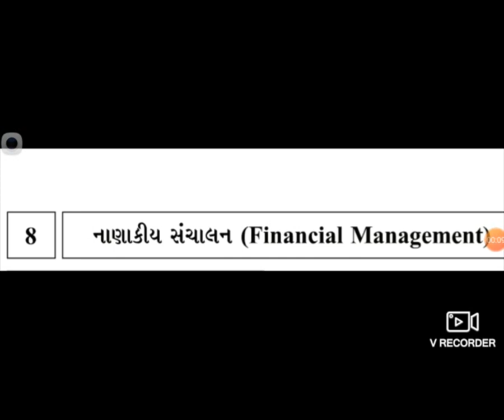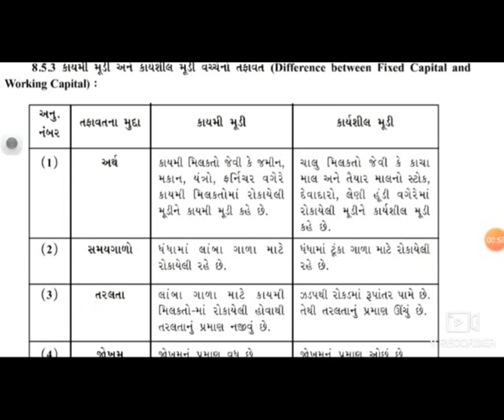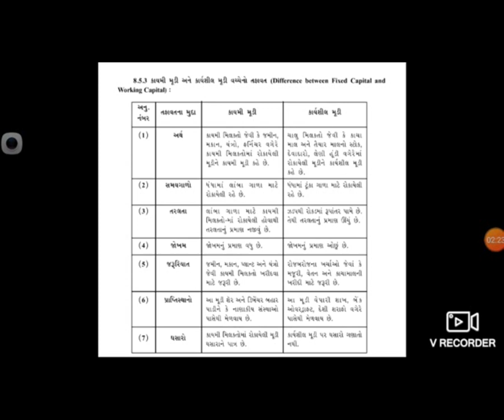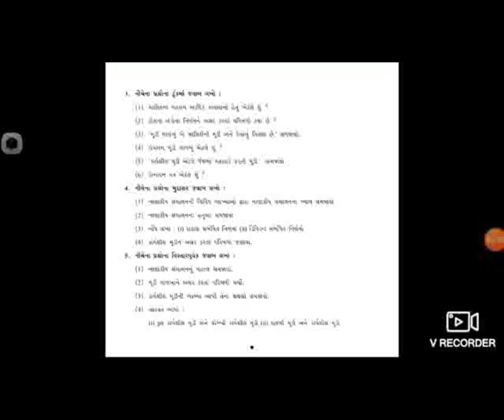STD 12 GM SUB OC CH 8 NANAKIYA SANCHALAN P 7 BY MEGNA VADAGAMA